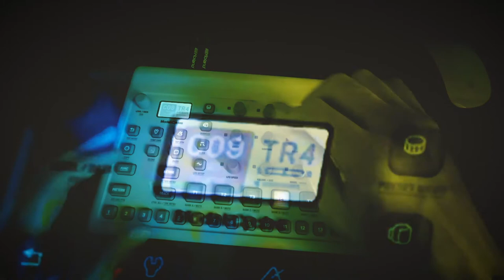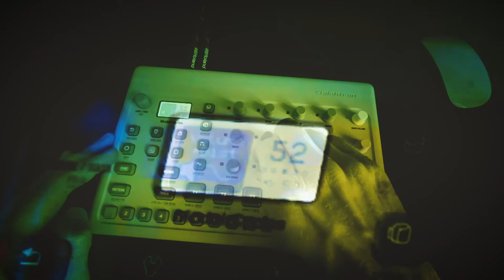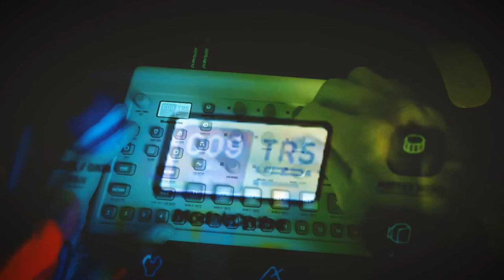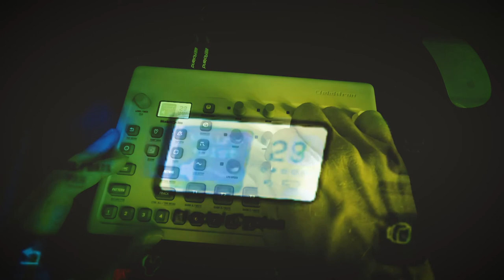Double bass on the Model:Cycles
Here’s a neat stereo widening trick I like: Putting the same bassline on two tracks panned hard left and right and then making subtle changes in their sound, LFO, etc. I actually have used this trick on a few of my tracks before by tracking stuff several times and stacking them in Logic, but being able to do it “live” on the Model:Cycles hadn’t really struck me before. I will probably do it a lot from now on. Since you have six tracks in total to play with there is still a lot of room for other stuff.

Featuring the Elektron Model Cycles, recorded via the stereo output into Logic Pro X.